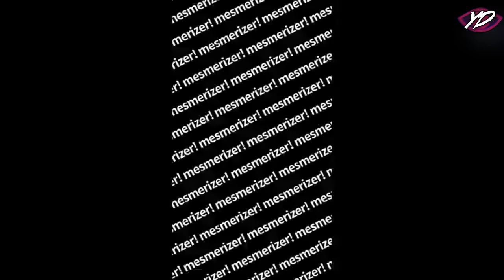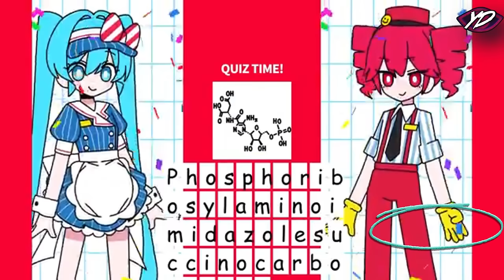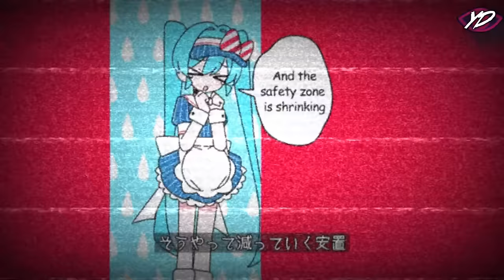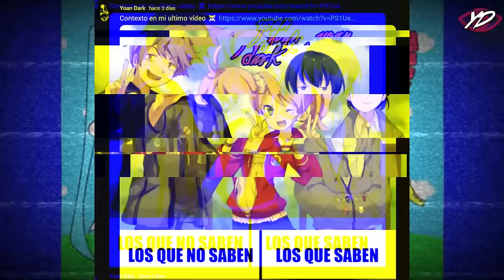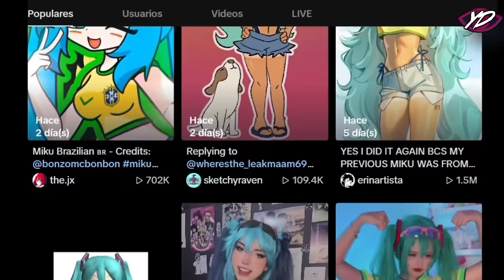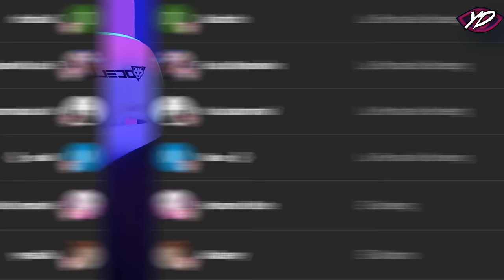La Miku Brasileña y el Verdedadero Significado de "Mesmerizer"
Ultimamente se han vuelto virales un par de videos sobre vocaloid, mesmerizer, una cancion que ya lleva un par de meses que salió pero que aun sigue siendo popular esta esconde un significado en sus letras y video, la miku brasileña es otro trend viral en el que se dibuja a este personaje como si fuera de ese país, pero, cual es su origen?
FORTNITE = Código de creador: "YOAND"